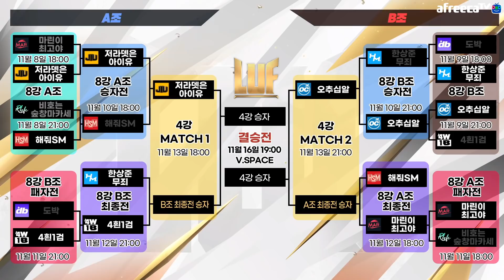[LUF 8강 B조 패자전] 도박 VS 4흰1검 / 또 펜타킬이?! 김민교팀의 운명은..?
[ 👊타임 스탬프👊 ]
00:00:00 패배한 사람..
00:01:45 양팀 멤버&전적
00:05:36 진영 뽑기
00:06:25 히든룰 뽑기
00:13:21 1세트 밴(x)픽
00:22:45 1세트 시작
00:55:52 실력그래프
00:57:38 1세트 하이라이트
01:04:48 2세트 밴픽
01:15:08 2세트 시작
01:48:29 실력그래프
01:49:29 2세트 하이라이트
01:54:04 경기 결과 및 일정
01:57:29 태연
01:58:00 천서진

- 위 영상은 LUF대회 스폰서의 피자 광고, 치킨 광고가 포함되어있습니다.